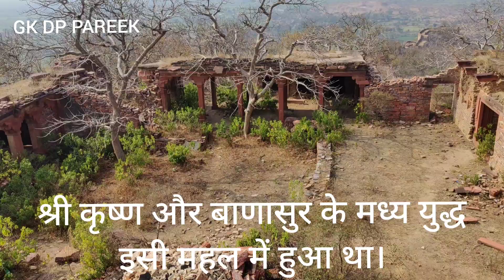⛳बयाना का किला। Bayana Fort Bharatpur Rajasthan राक्षस बाणासुर का किला। पहला जौहर कुंड/Part 2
Topics:
bayana fort
bayana fort history in hindi
बयाना किला
बयाना का किला
बाणासुर की कथा
बाणासुर का वध
बाणासुर कृत शिव स्त्रोत
बाणासुर की कहानी
बाणासुर
बाणासुर का किला
बयाना दुर्ग
bayana fort bharatpur
bayana ka kila
byana fort ki history
byana kila
byana ka kila
banasur ka kila
banasur ka nagar
banasur ki kahani
banasur ki katha
banasur durg
banasur fort